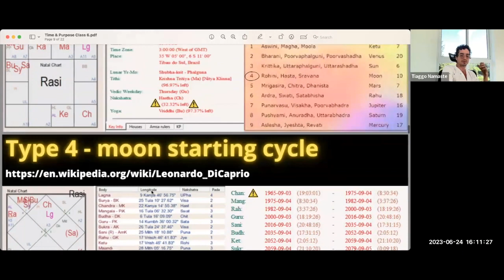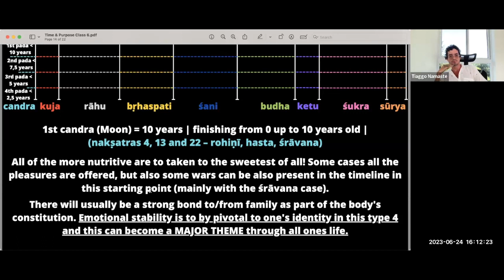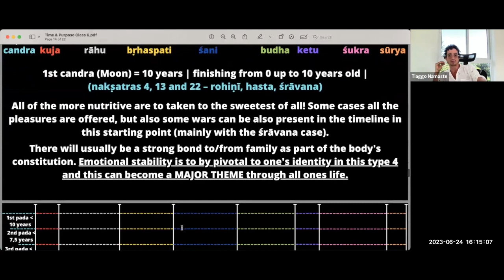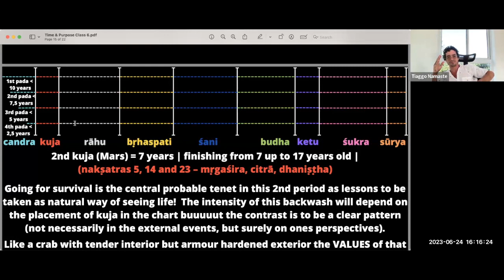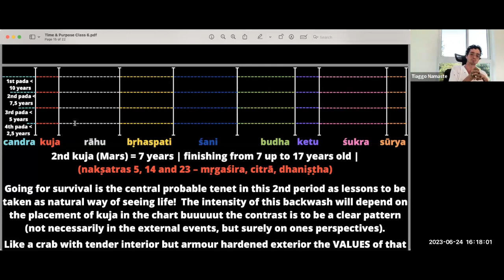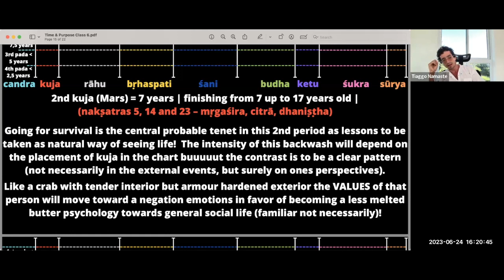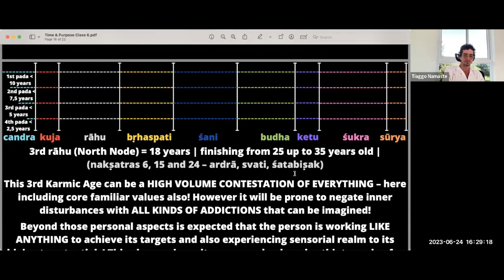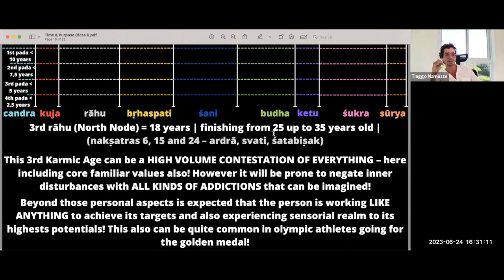Time & Purpose Framework Type 4 – chandra viMshotatari nakshatra related rohiNI / hasta / shrAvana